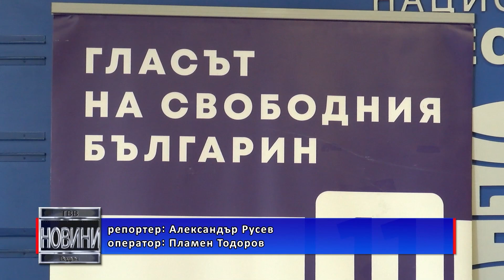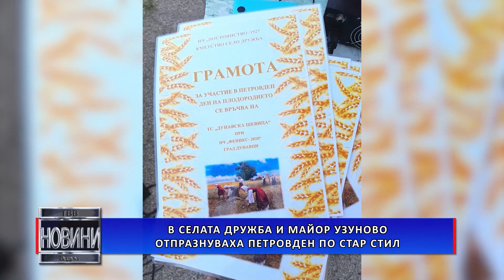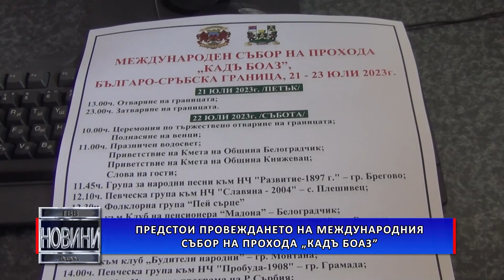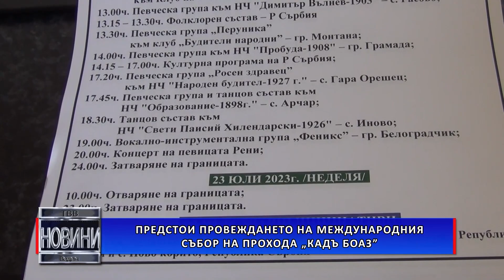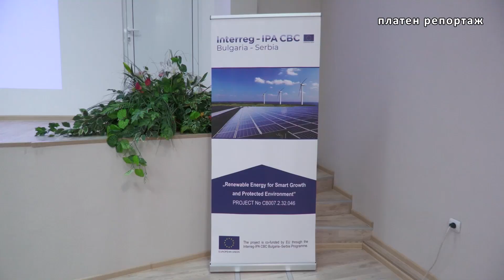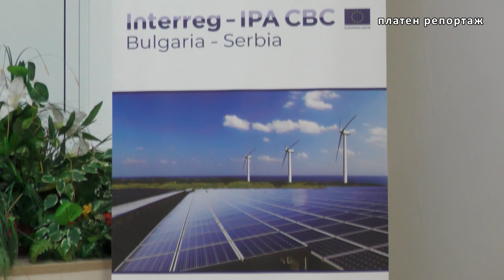БЛИЦ-НОВИНИ - Телевизия Видин - 2023-07-17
Емисия Блиц-новини на Телевизия Видин от 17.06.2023